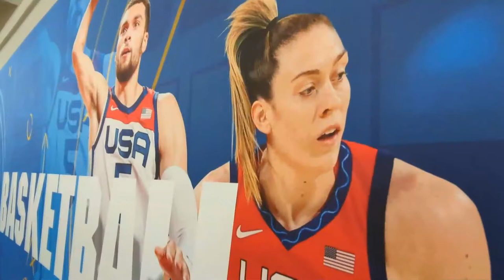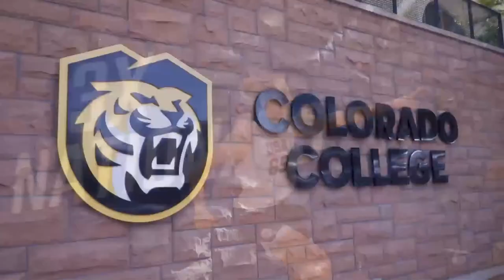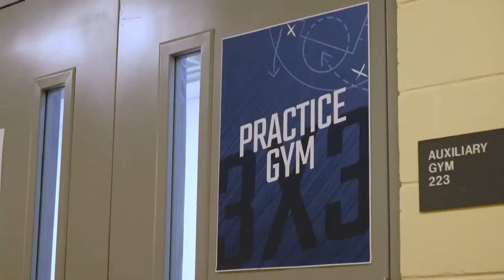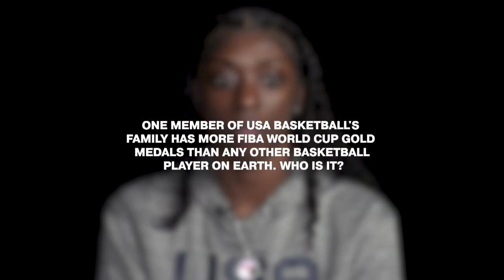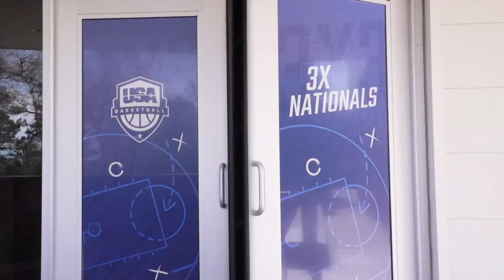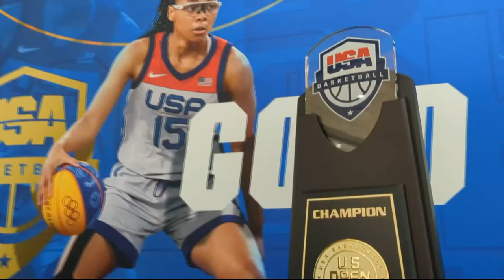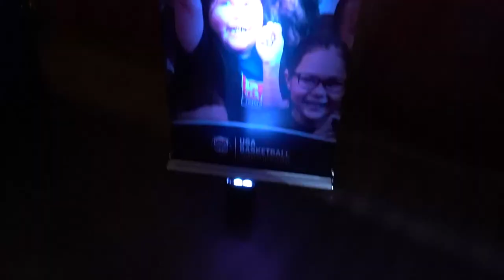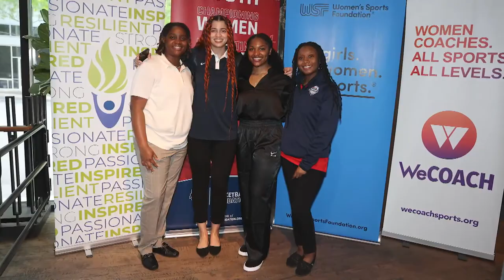2023 U.S. Open Basketball Championships // 9th & 10th Grade Girls Stars Gold Medal Games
The 2023 U.S. Open Basketball Championships live from the Memphis, Tennessee, in conjunction with the 2023 NCAA College Basketball Academy.